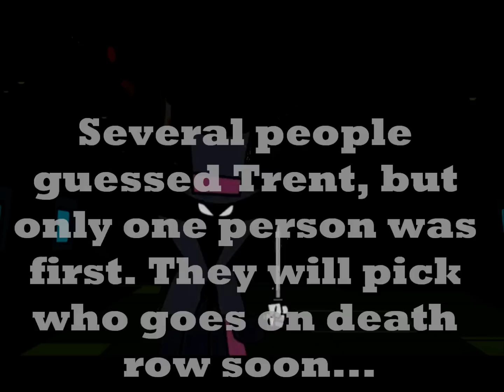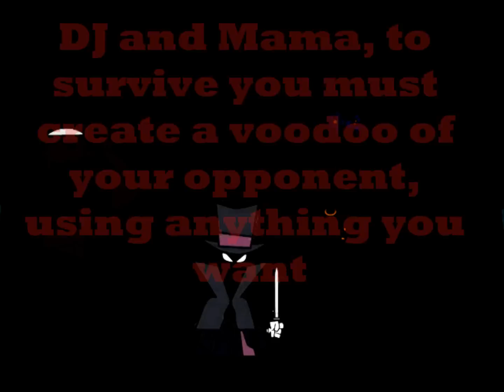Everyone Speaks! Episode 6